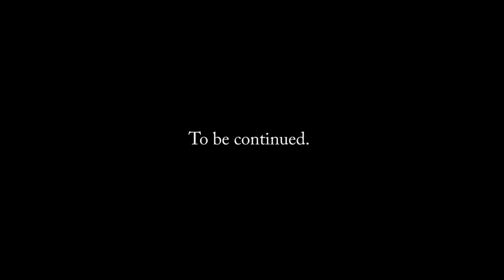Clip Dubstep Dance/ Edit ants /B)(T\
New vidéo in paris ! 6ème vidéo tournée a Bagnolet, Paris. Les vidéo sont de plus en plus travaillé en espérant que le résultat final soit concluant ! merci encore a vous de me soutenir et de continuer à suivre mes vidéos sa ne compte pas s'arreter ici ! :)